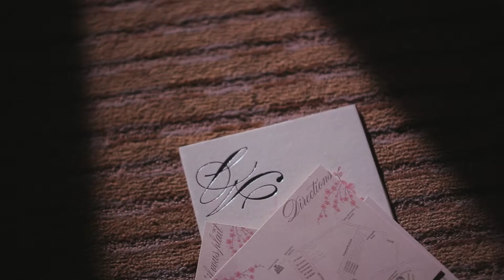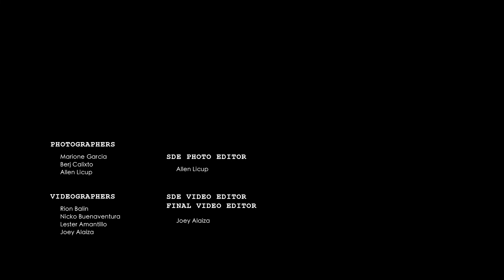Allan & Jen - Full Highlights